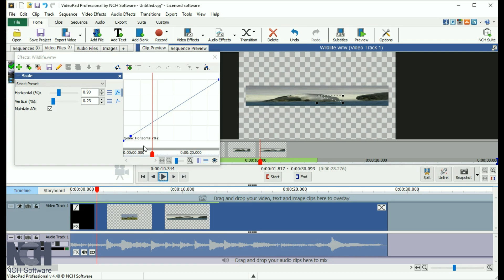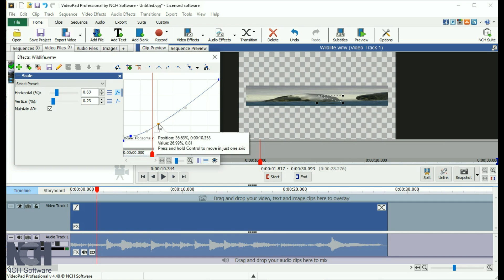How to Use the Effect Animation Editor | VideoPad Video Editor Tutorial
This video will show you how to use the effect animation editor in VideoPad, including parameters, animation curves, keyframes, and more.